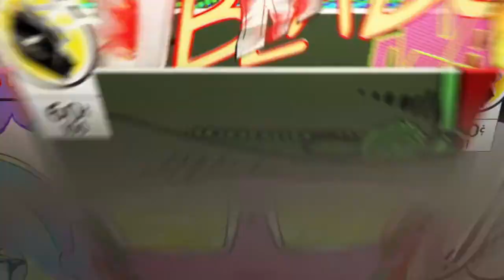MADMAX PART 4